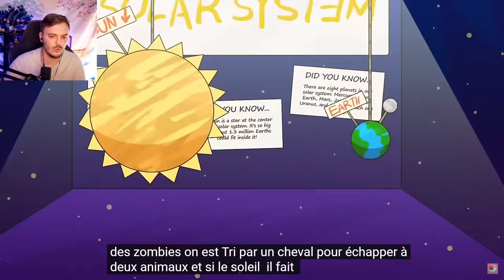ANXIÉTÉ DE VICE VERSA 2 A ENFIN UNE FAMILLE ?!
Réaction Animation Vice Versa 2 !

L'animation vient de :  @GameToonsOfficial